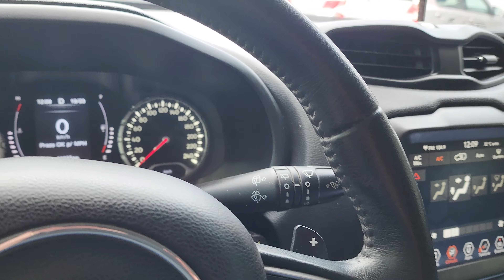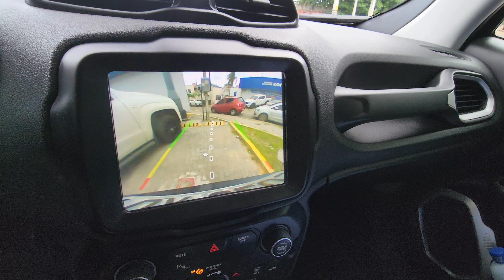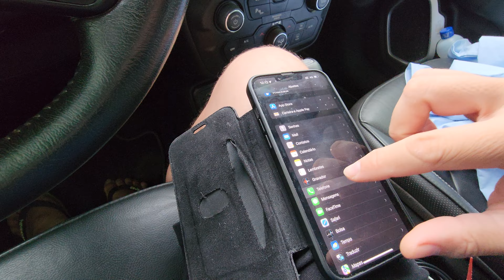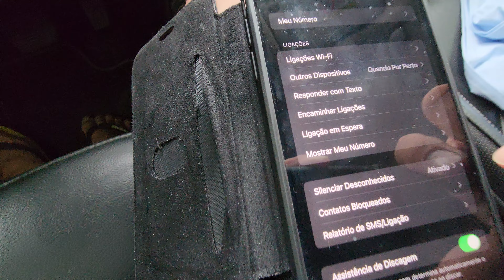CHEGANDO NO EUSÉBIO CE